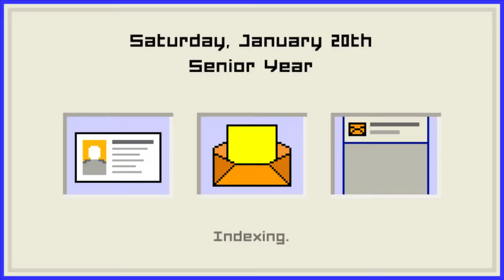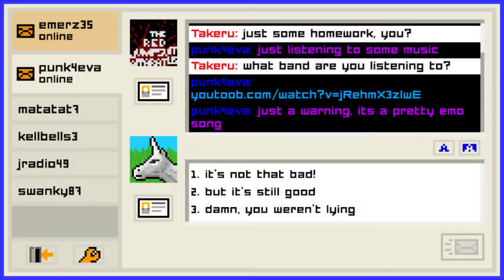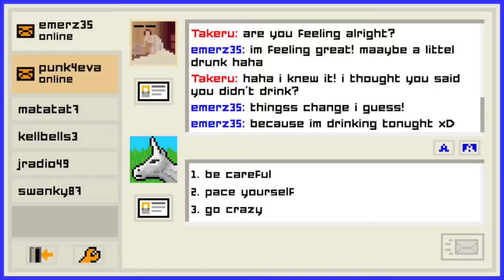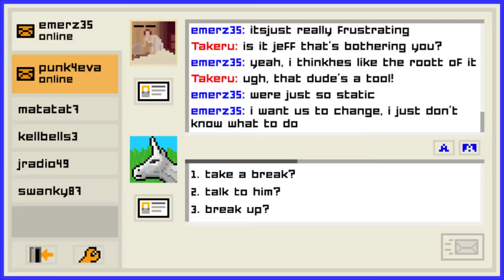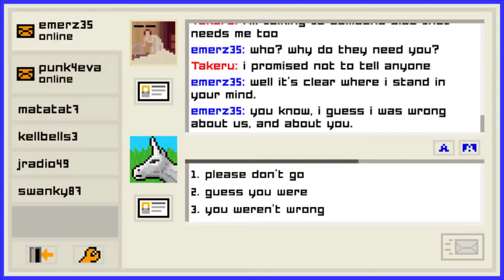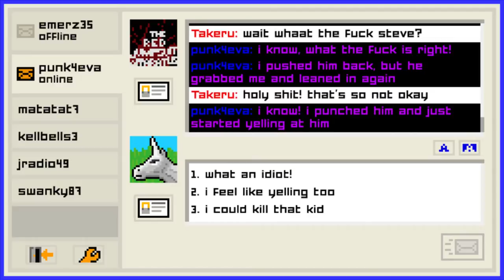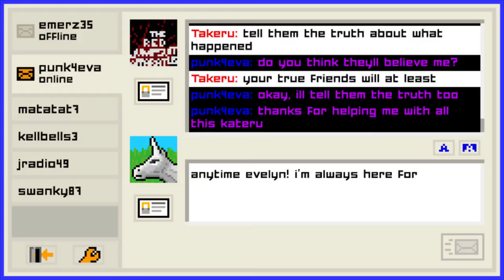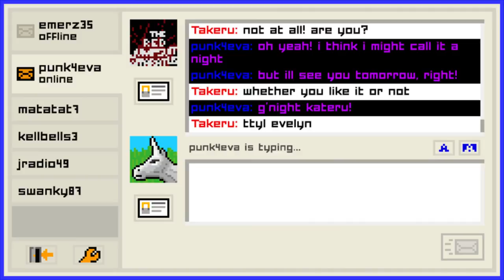Hard to help all | Emily is away too #3